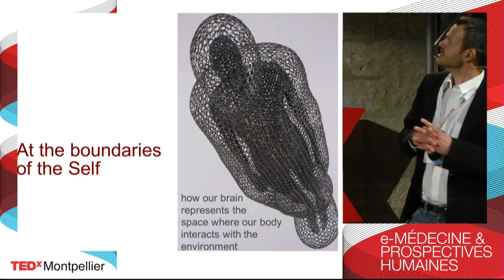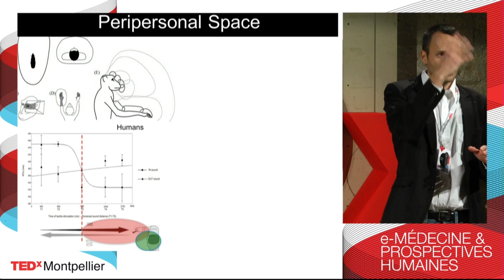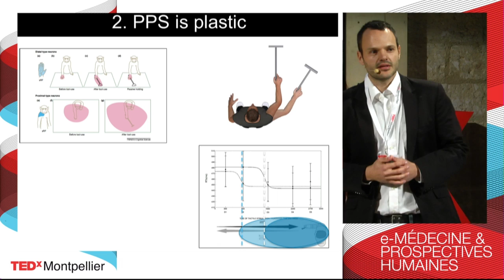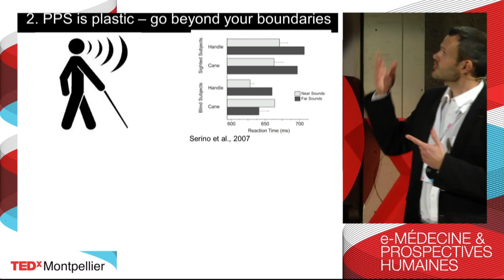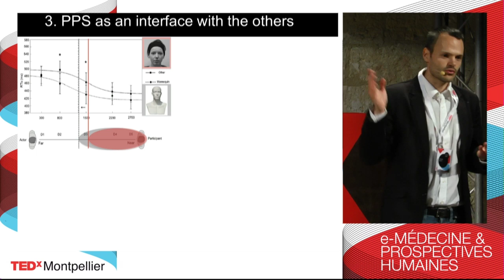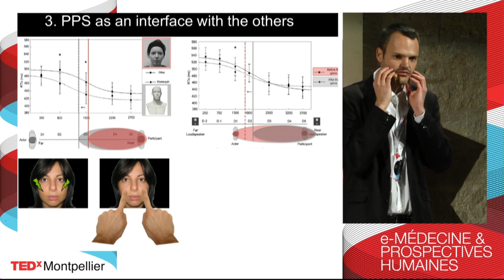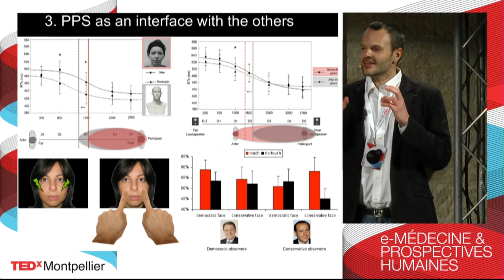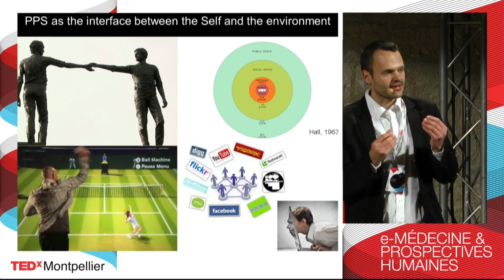At the boundaries of the Self: Andréa Serino at TEDxMontpellier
how our brain represents the space where our body interacts with the environment.